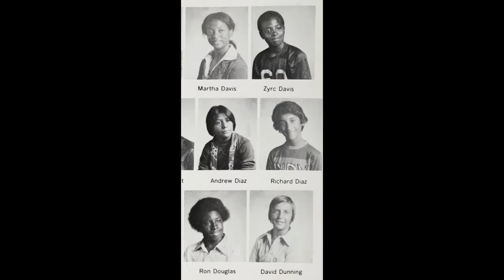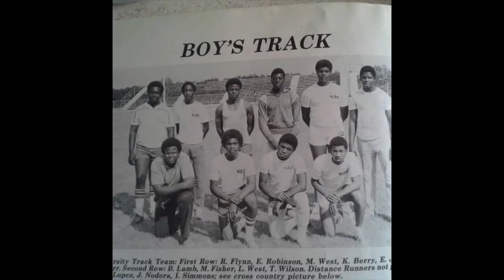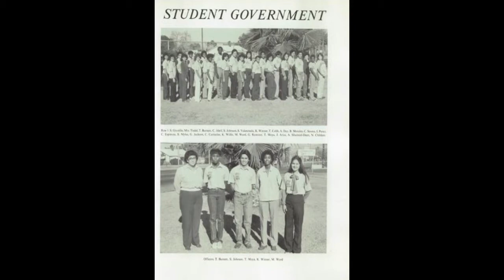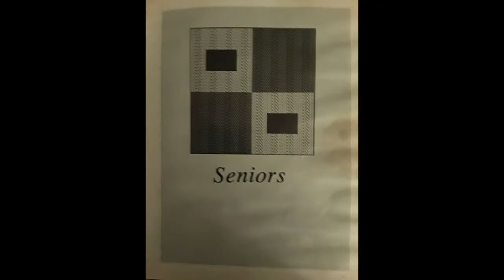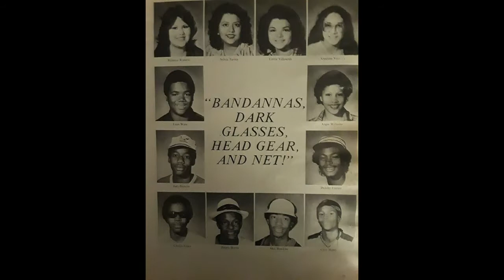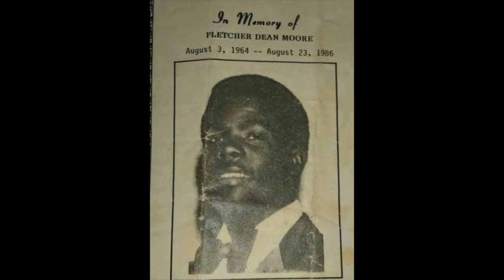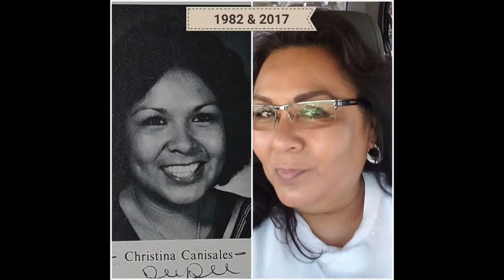South Mountain's 35th reunion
Sotuh Mountain High school will be having their 35th Reunion, Congratulations to all